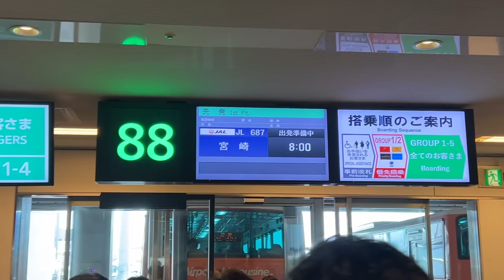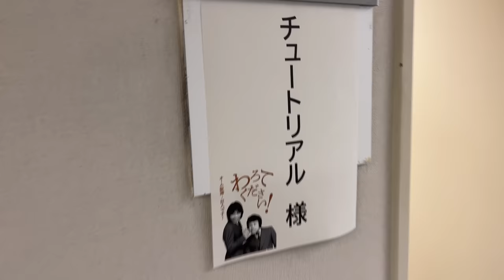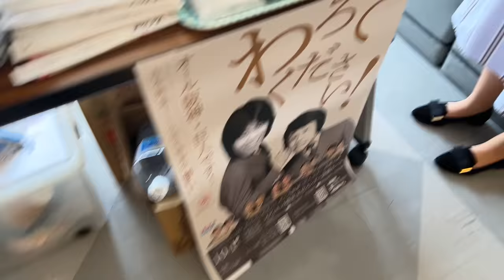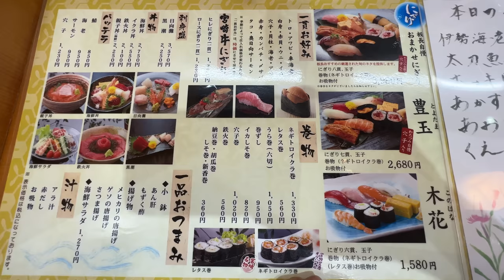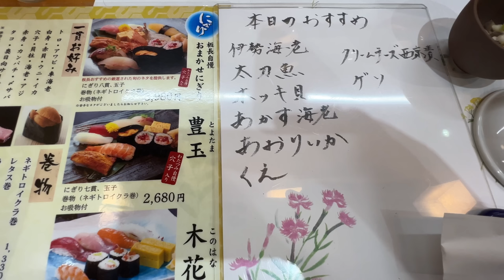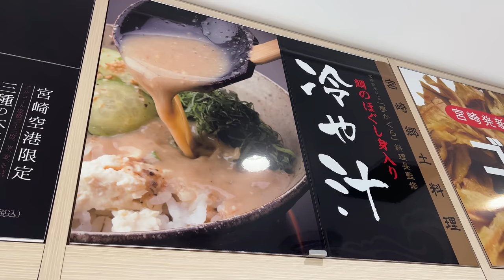宮崎空港で寿司を食べる【ピントは地獄】